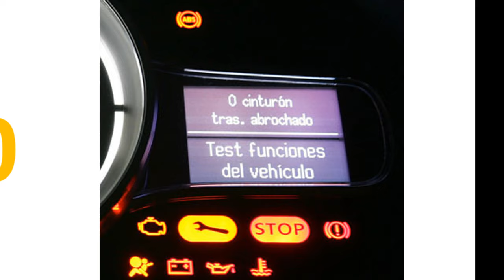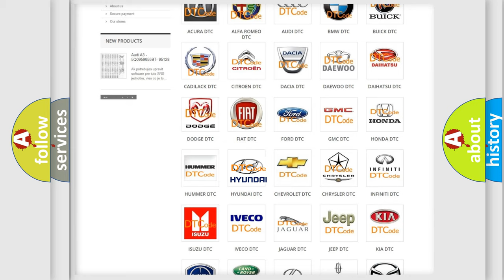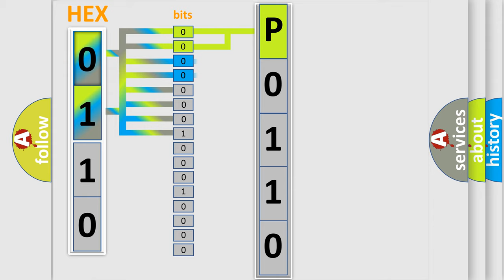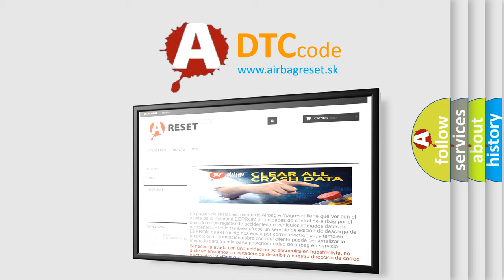DTC Hyundai P0110 Short Explanation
Contents:
0:21 Basic DTC analysis according to OBD2 protocol standard.
1:48 Insight into programming
2:58 A diagnostically understandable description of the Diagnostic Trouble Code
3:05 Basic error definition

Make:
Hyundai
Code:
P0110
Definition:
Communication Error of Yaw Rate Sensor
Description:
While the dynamic radar cruise control is either preparing for operation or operating,the ECM continuously receives a yaw rate sensor malfunction signal for a certain amount of time.
Cause:
 Communication circuit Yaw rate sensor Distance control ECU ECM